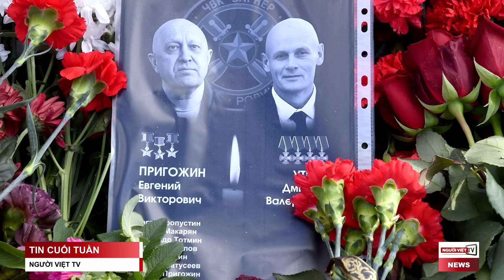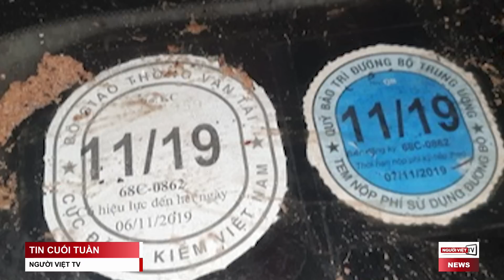Khó hiểu vụ hoãn xử “xe biển xanh tông chết nữ sinh 16 tuổi” ở VN!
Vụ án một chiếc xe biển xanh tông chết nữ sinh 16 tuổi ở Phú Quốc đã gây chấn động tại thành phố này hồi tháng 11 năm 2022, lẽ ra được xét xử vào ngày 25/8 nhưng đã bị hoãn lại với lý do kiểm sát viên giữ quyền công tố tại phiên tòa vắng mặt. Chuyện hoãn hay dời ngày xét xử một vụ án nào đó không phải là chuyện hiếm ở các tòa án, nhưng riêng vụ án này này có nhiều điều khó hiểu.